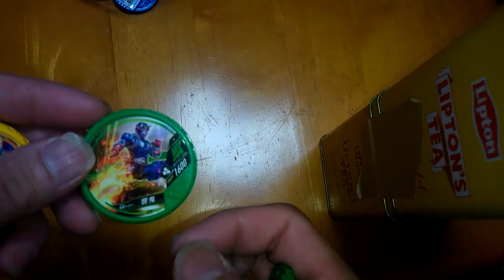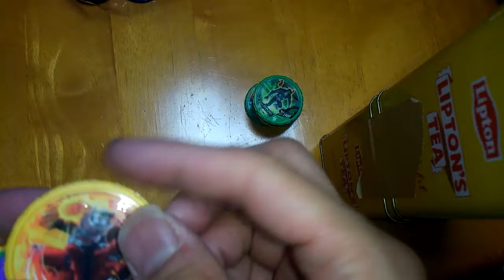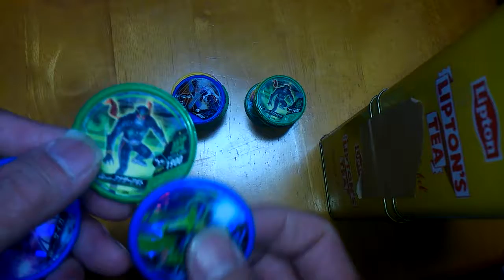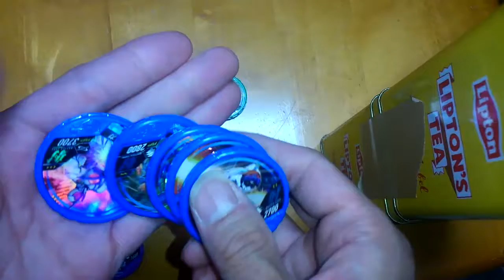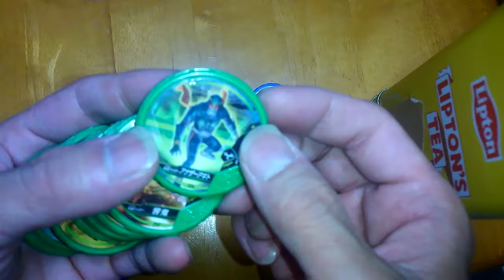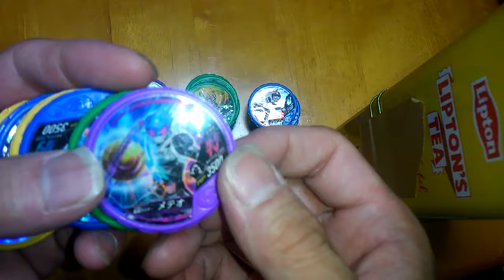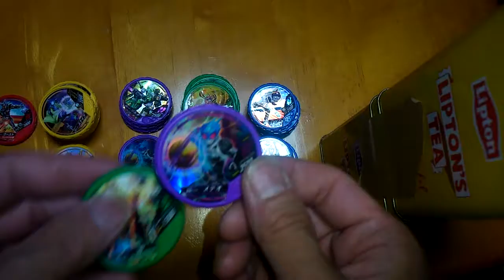仮面ライダー ブットバソウル 1